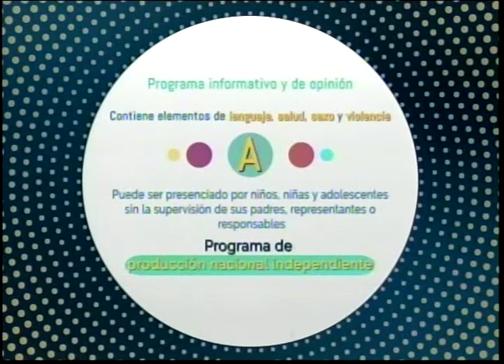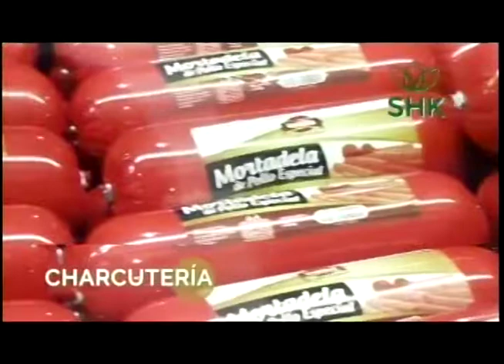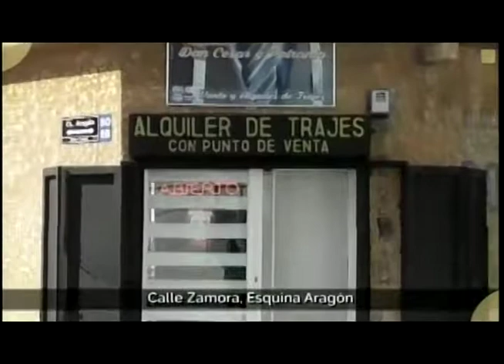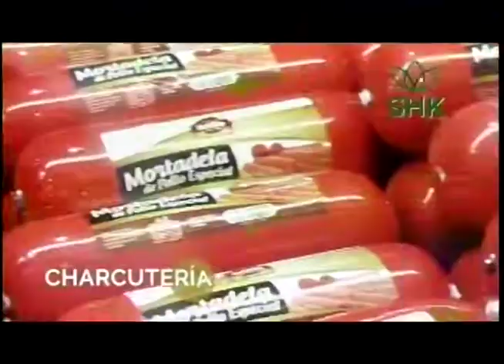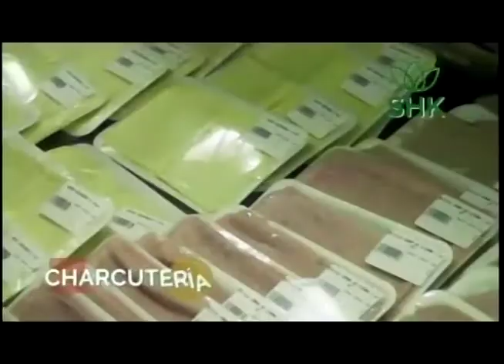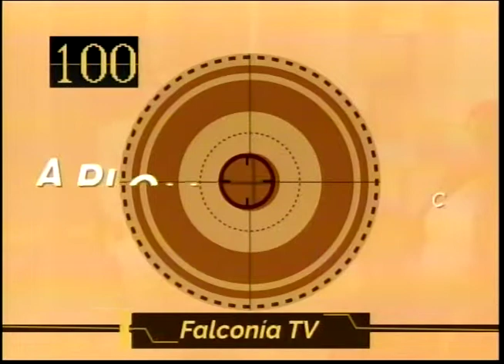APLOMO LIMPIO 23 02 2021